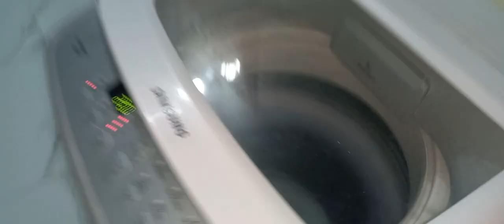❤Bete Ka Pyaar Maa ke liye 💞|| Winter Shopping || The Rajput Family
VLOG 280